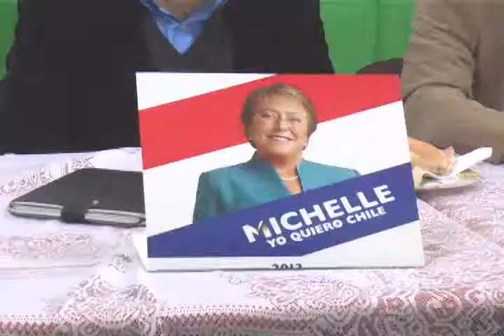JOSE LUIS SE CONFORMO EL COMANDO DE MICHELLE BACHELET